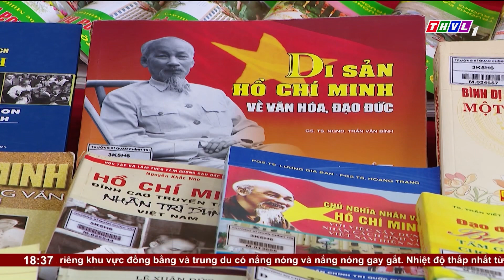Thời sự 18h30 (13/06/2024)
Chương trình Thời sự 18h30 (13/06/2024) có những nội dung chính sau:
1. Chủ tịch nước Tô Lâm làm việc với Viện Kiểm sát nhân dân tối cao
2. Chính phủ họp Phiên chuyên đề về xây dựng pháp luật tháng 6  thảo luận về 3 dự án Luật và 3 đề nghị xây dựng Luật
3.  Tọa đàm khoa học về tác phẩm của Tổng bí thư Nguyễn Phú Trọng
4. Hội doanh nhân trẻ tỉnh Vĩnh Long tổ chức đại hội đại biểu lần thứ IV

⬇️⬇️⬇️ Tải THVL Audio để nghe đầy đủ